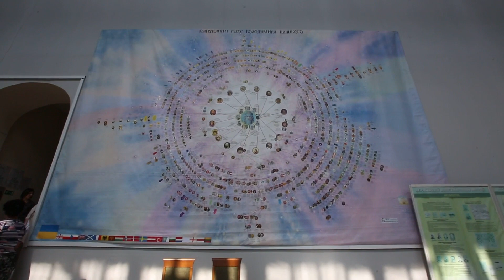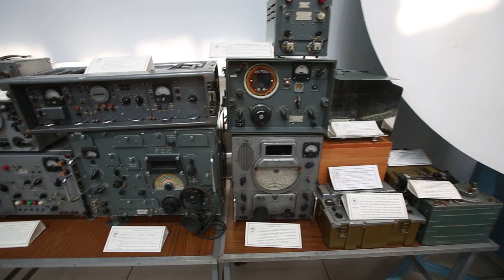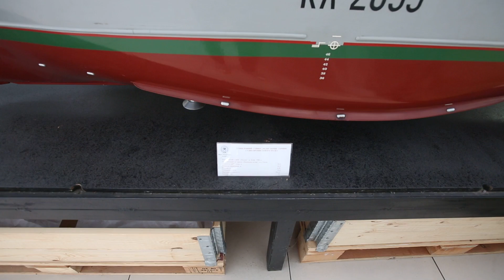В музеї Київської політехніки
В музеї КПІ знову екскурсії
Серед артефактів – приймачі та радіоли тридцятих-сімдесятих років ХХ століття, радянські чорно-білі телевізори, а серед них і перший масовий телеприймач «КВН» з лінзою, бобині магнітофони різних моделей. У грудні 2017 року експозиція Державного політехнічного музею при КПІ ім. Ігоря Сікорського поповнилась цікавим експонатом – трактором ХТЗ-15/30. Цей трактор музей отримав з Національного музею історії України.
Не забудьте в музеї КПІ обов’язково подивитись на перший масовий телеприймач «КВН» з лінзою.
Дякуємо працівникам музею за гостинність та компетентність.